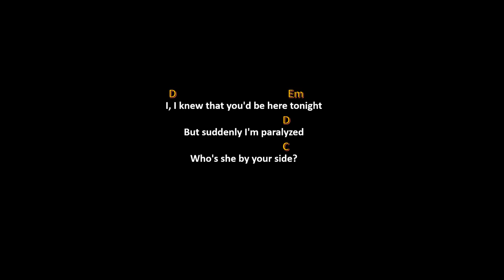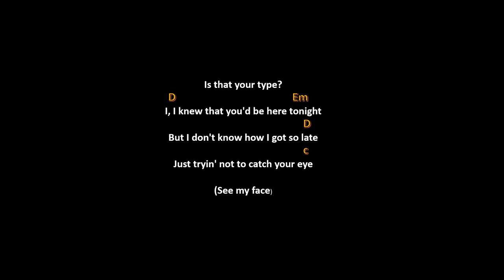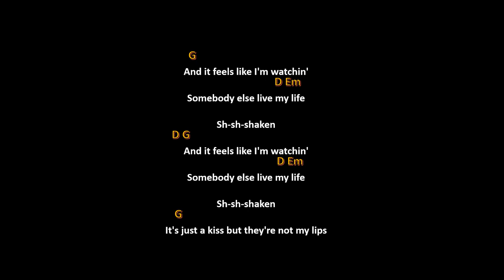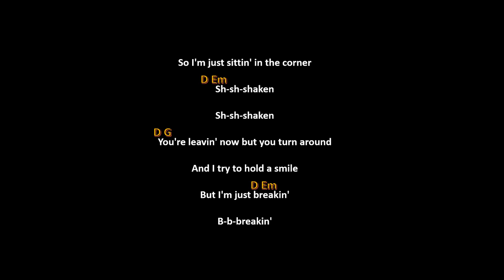LP - Shaken guitar chords tutorial, cover, karaoke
Hey guys, I made for you guitar tutorial from LP - Shaken